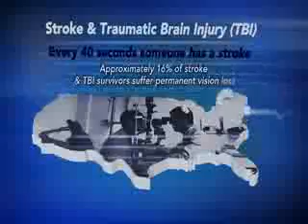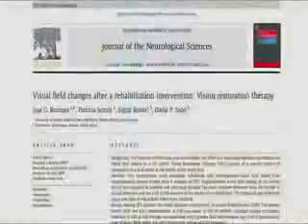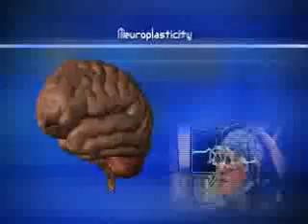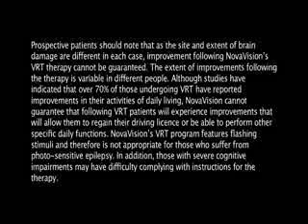NovaVision - Vision Restoration Therapy (VRT)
NovaVision® Vision Restoration Therapy (VRT) is an FDA-cleared, patented, non-invasive medical device that may restore vision in stroke and traumatic brain injury (TBI) patients with visual deficits. While speech, physical and occupational therapies are the long-standing treatment standards for stroke and TBI survivors, VRT is the first FDA-cleared clinical application of rehabilitation for vision loss.

As a component of Vision rehabilitation, after a stroke or brain injury,  Vision Restoration Therapy can bring about improvements in one or more of daily activity areas. 88% of VRT patients have mentioned receiving at least one significant benefit from VRT.1 Get patient perspectives on the impact of VRT or read more about therapy benefits. VRT can help recover Hemianopia, Quadrantanopia and, Scotoma type of vision loss, which are common after a stroke or TBI.